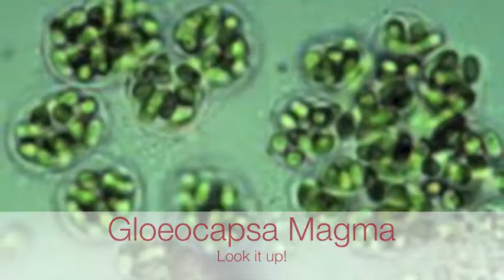Princeton Roof Cleaning 877-420-WASH | Power Washing Princeton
Get a free roof cleaning or soft power washing quote in Princeton New Jersey by calling or visit our Middletown Roof Cleaning and Pressure Washing Web

Roof Soft-Washing Princeton N.J.

Roof Moss Removal Princeton NJ

Power Washing | Pressure Washing | Princeton N.J.

Trex or composite decking can be damaged by using high pressure.  If the stain is organic, it must be pretreated.  Same goes for vinyl fencing, stucco, painted surface, hardy board, and soft pool cement.

We are Princeton New Jersey's leading exterior cleaning company.  We service all of the surrounding Mercer County for roof cleaning, power washing, pressure cleaning, hot water cleaning, and solar panel cleaning.